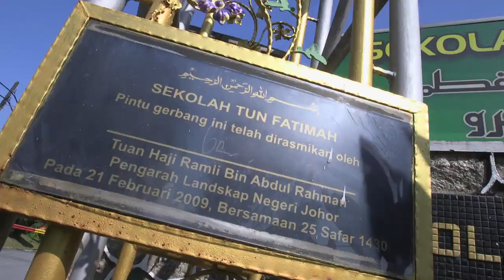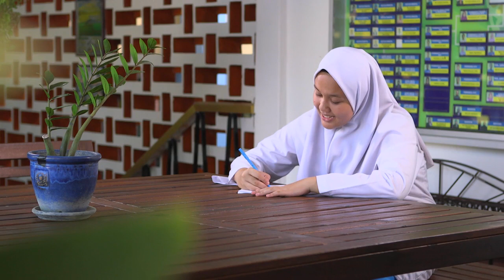Kapsul Ceria I-Star 2017 | Johor [Part 2]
Ep02